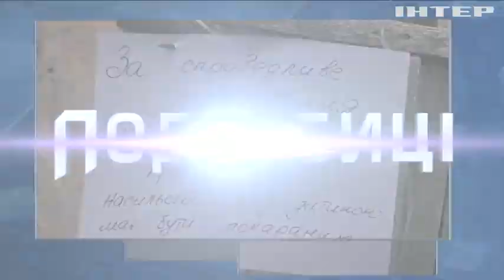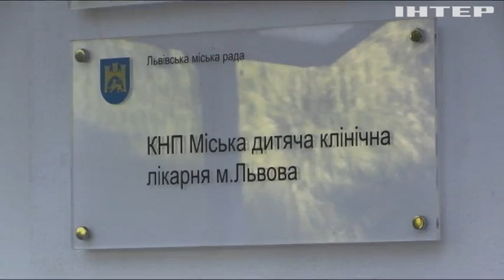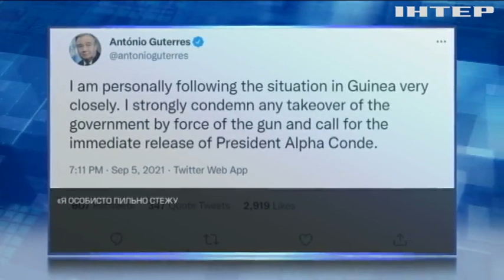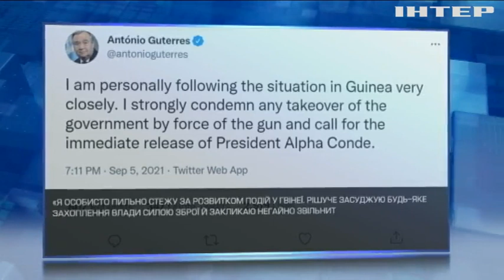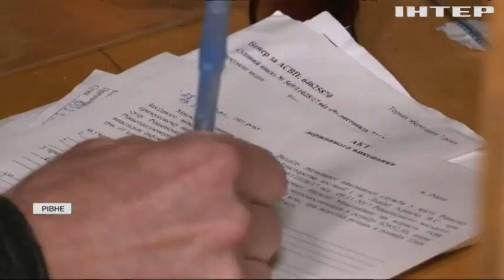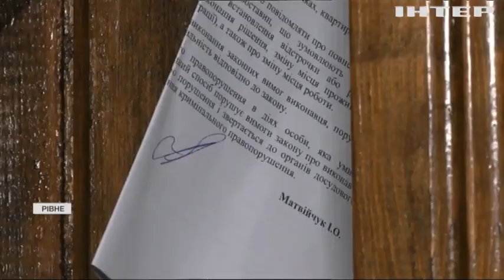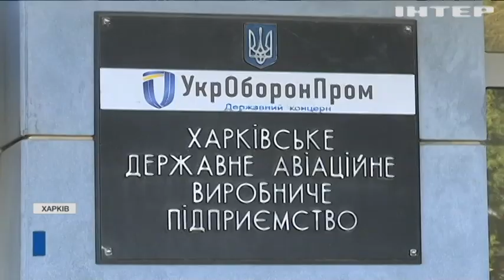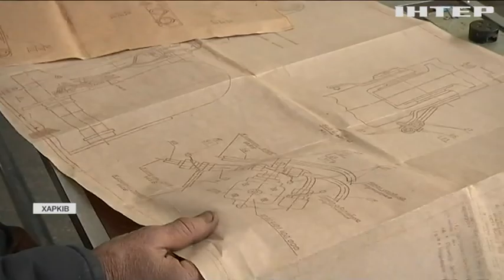Новости 20:00, выпуск за 6 сентября 2021 года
Дивіться у випуску: США доправили в Україну інноваційні ліки проти коронавірусу. Трагедія МН17: суд виділив 10 днів, аби вислухати родичів загиблих. Мітинг авіаційників у Харкові: люди вимагають свою зарплату.